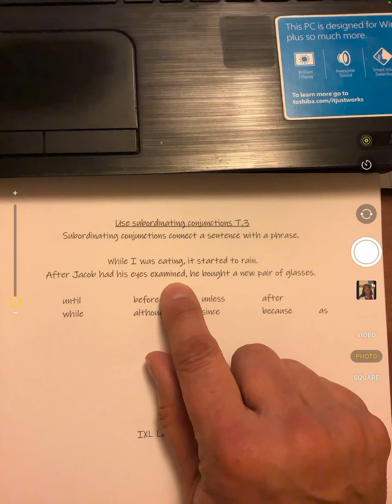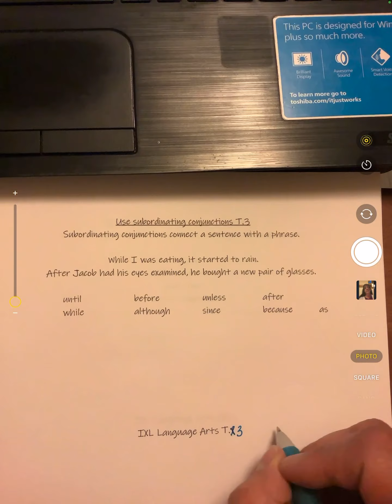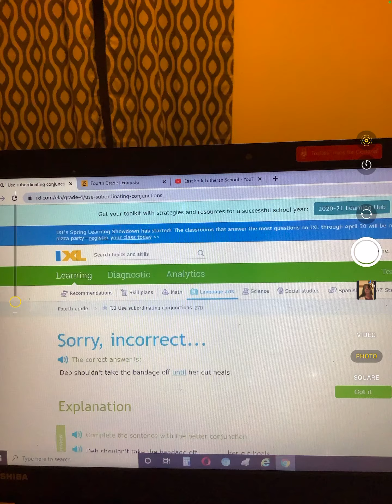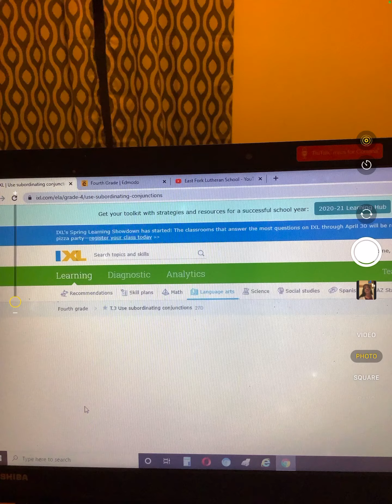4th Grade Reading Use subordinating conjunctions